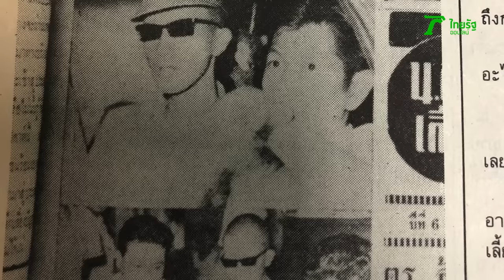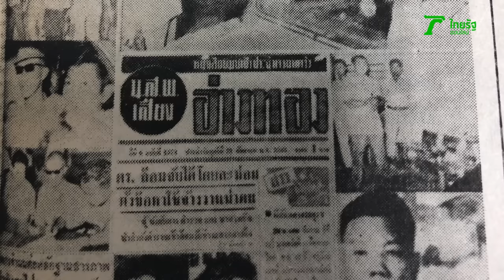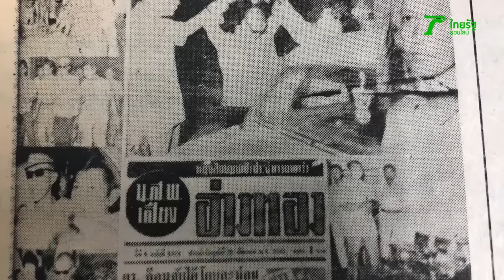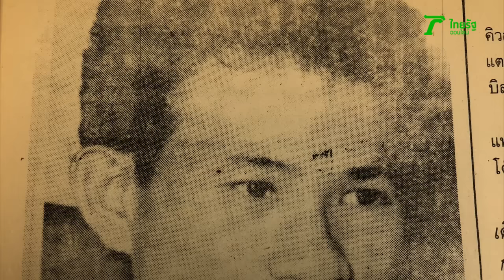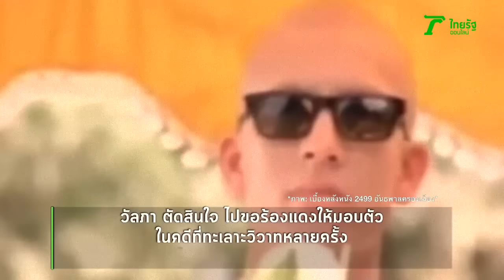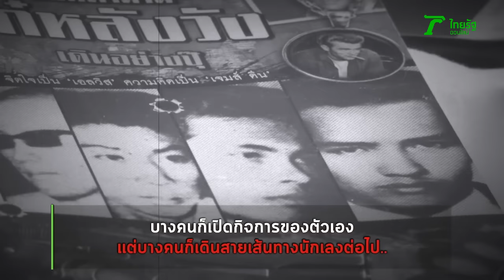3 นาทีคดีดัง : 2499 บันทึกชีวิต แดง ไบเล่ | Thairath Online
ในยุค 2499 ว่ากันว่าเป็นยุคอันธพาลครองเมือง โดยเฉพาะชื่อ “แดง ไบเล่” หรือ นายบัญชา ศรีสุกใส จากคำบอกเล่าของเพื่อนๆ และ อดีตแฟน แดง เป็นลูกกำพร้า เติบโตอยู่ที่ตรอกโรงงานไบเล่ ใกล้กับวัดสุทัศน์เทพวราราม